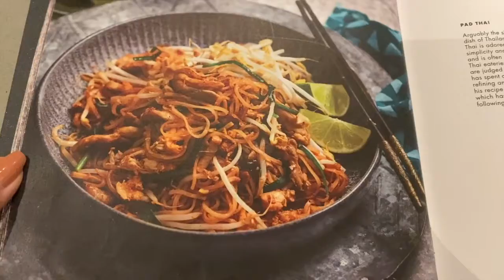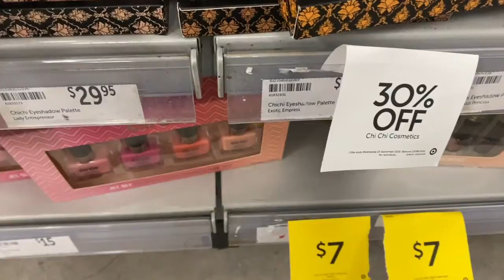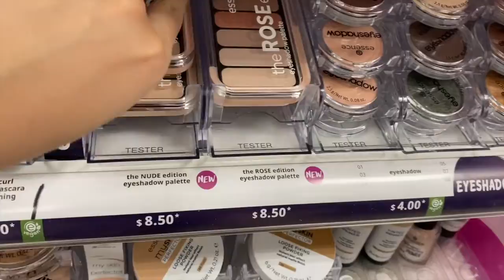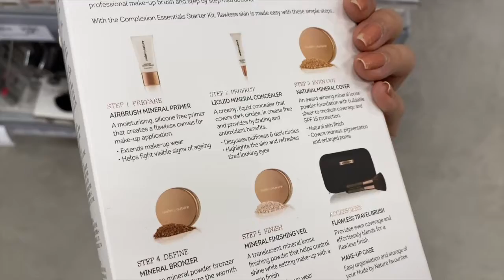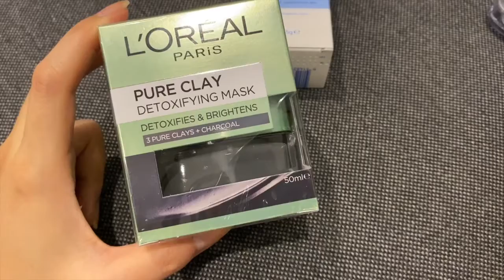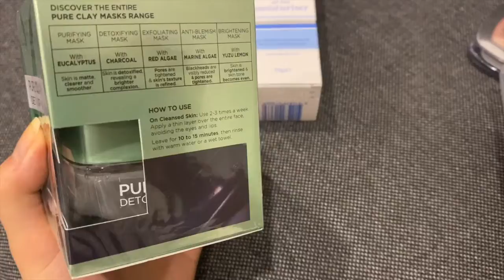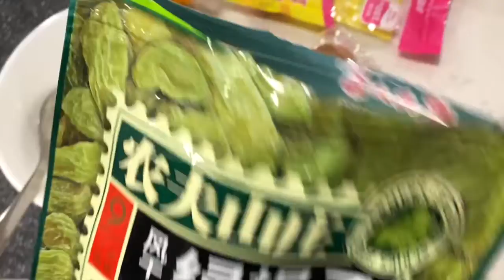【澳洲VLOG】 夏日炎炎来碗冰粉！Target逛起来| 入了超多护肤品| 健康减脂餐| Bambi's Weekly Vlog 5_by Bambi 2020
大家最近好嘛？已经12月了，哈哈近期的vlog没有更新，不过我来了！
希望你看的开心😄

如果有什么建议的话，可以留言或私信给我哦～

如果你喜欢今天的视频麻烦帮我点个👍祝你有个美好的一天
(づ｡◕‿‿◕｡)づ
Please thumbs up if you like today's video and have a great day!
Follow Bambi's social media, wink wink😄:
🦌Instagram(beauty only): bambibambi_makeup01
🦌小红书：BambiBambi_makeup 分享澳洲各种折扣资讯&彩妆试色

我的另一个彩妆试色频道：
bambis_beauty_world

Bambi's location:
Sydney, Australia